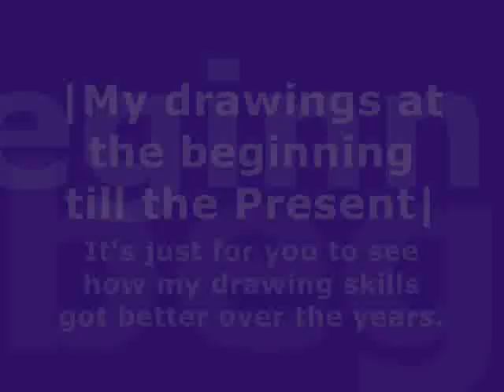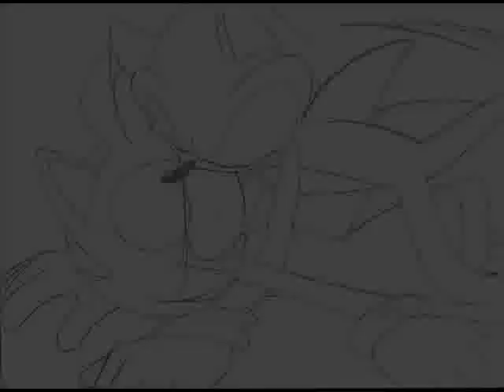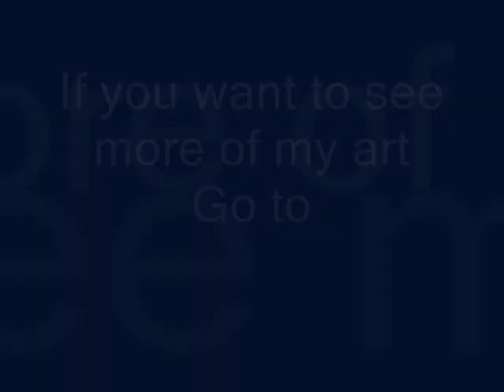My Drawing Evolution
Hi everyone, this video has a goal for everyone to learn, observing my drawing evolution you can see that where I am now, didn't took 2 or 4 years but 8 years to improve my art, depending of the person drawing skills they can gain experience fast and slow (like myself).

This is just to show you...to be patient by you drawing skills...practice its the secret, practice more as you can!

Leaving a comment and a Like is always appreciated! :)